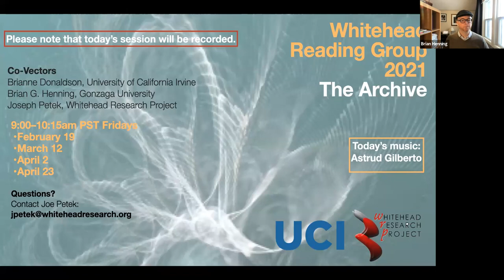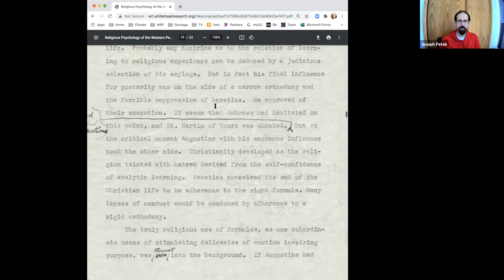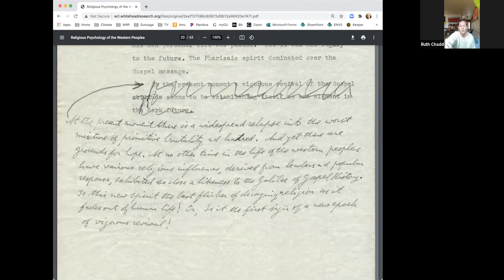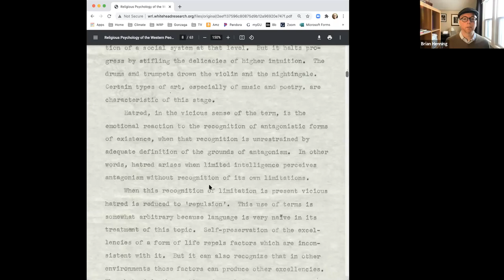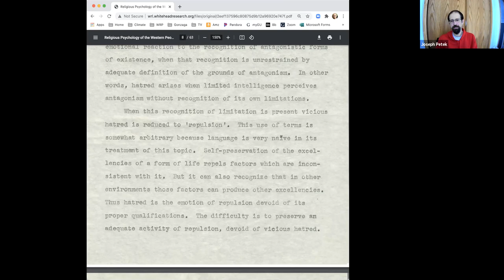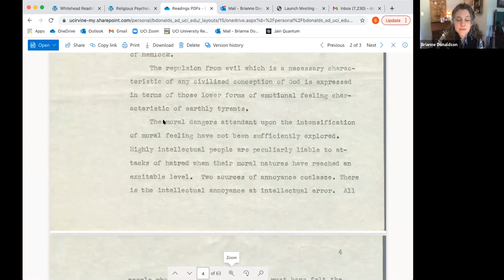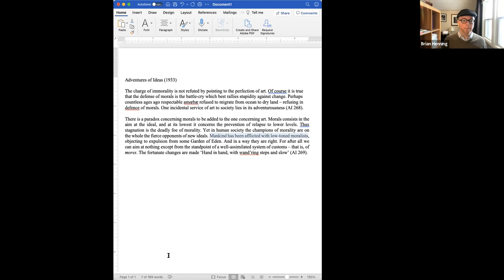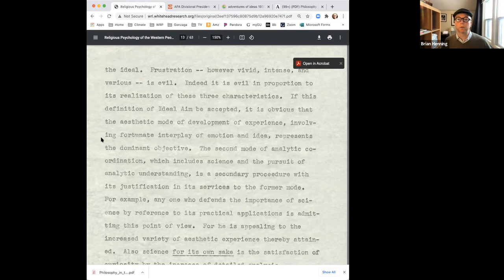Whitehead Reading Group: 19 February 2021, "Religious Psychology of the Western Peoples"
The Whitehead Research Project hosts the Whitehead Reading Group. During this session on 19 February 2021, participants are discussing Whitehead's essay "Religious Psychology of the Western Peoples."

0:00:00 Brianne Donaldson | Introduction
0:01:48 Brian G. Henning | Announcements
0:03:44 Joseph Petek | Context and initial thoughts
0:10:45 Brianne Donaldson | Initial thoughts and initial prompt
0:18:41 Brianne Donaldson | Reading of first responses
0:22:04 Brianne and Brian | Rules of engagement
0:24:06 Group discussion
1:23:52 Ending announcements and outro